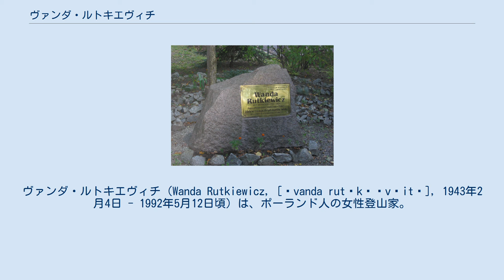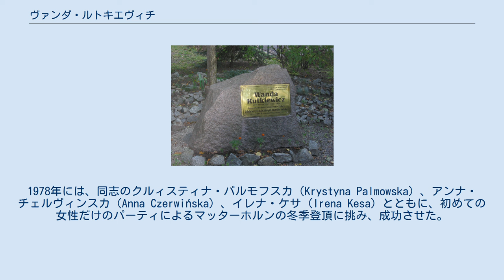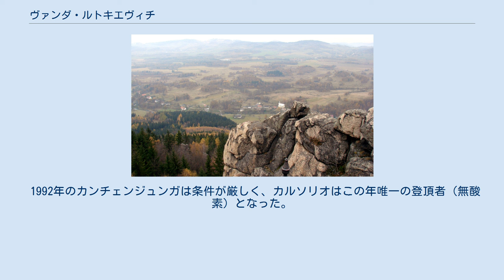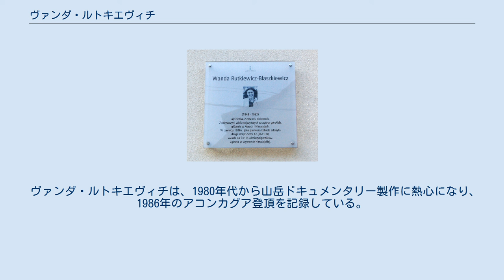ヴァンダ・ルトキエヴィチ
ヴァンダ・ルトキエヴィチ（Wanda Rutkiewicz, [ˈvanda rutˈkʲɛvʲitʂ], 1943年2月4日 - 1992年5月12日頃）は、ポーランド人の女性登山家。
エベレストの登頂に成功した史上3人目の女性である。
K2登頂に成功した最初の女性でもある。
女性だけのパーティを組織して、冬季マッターホルン、ナンガ・パルバットに挑み、それぞれ初の登頂を成功させた。
世界の8000メートル峰、全14座のうち8座の登頂に成功した。
1992年、49歳で挑んだ9座目のカンチェンジュンガの頂上付近で行方不明になった。
 ヴァンダ・ルトキエヴィチは、1943年2月4日にプルンゲ（現リトアニア領）で生まれた。
ルトキエヴィチが誕生した当時は第二次世界大戦の戦時中であり、プルンゲは、名目上はポーランド第二共和国に属すが実質的にはソビエト社会主義共和国連邦が支配していたという状況にあったため、プルンゲをポーランド領と書く出典と、そのようには書かない出典の両方がある。
終戦後の住民移動で、ルトキエヴィチの家族はポーランド人民共和国の領土内へ移住することにし、最終的にヴロツワフに居を定めた。
 ルトキエヴィチは1965年にヴロツワフ工科大学を卒業し、電気系のエンジニアになった。
オートメーション・システム・エンジニアリングの研究所で働き始めるが、1970年代前半にワルシャワに引っ越し、計算機研究所で働いた。
この頃、ルトキエヴィチはバレーボールや女子七種競技の選手であった。
さらに後年になると、ルトキエヴィチはカーレースにも挑戦した。
 ユナク グルィ・ソコレ山の頂上からの眺め 自著によると、ヴァンダ・ルトキエヴィチが山に興味を持ったきっかけには、ポーランド製の重量級モーター・バイク、ユナクが間接的に関わっている。
1961年、ルトキエヴィチ18歳の夏のある日、彼女が愛車のユナクを走らせていたところ、道の途中でガス欠になってしまった。
通り過ぎる車に手を振って助けを求めていたルトキエヴィチに気付き、バイクを止めたバイク乗り集団の中に、ボグダン・ヤンコフスキという男がいた。
ヤンコフスキはかれこれ2年近く山登りに凝っていて、ルトキエヴィチをヤノヴィツェ・ヴィエルキェの近くにある山、グルィ・ソコレ山に登ってみないかと誘い出した。
 以後、ルトキエヴィチは登山を本格的に始め、毎シーズン、タトラ山脈の山に出かけてはアイゼンとピッケルに慣れ親しんだ。
3年後の1964年には、初めてアルプス山脈の山に登った。
1973年にはアイガー北壁の登頂（メスナー・ルート）に成功した。
1978年には、同志のクルィスティナ・パルモフスカ（Krystyna Palmowska）、アンナ・チェルヴィンスカ（Anna Czerwińska）、イレナ・ケサ（Irena Kesa）とともに、初めての女性だけのパーティによるマッターホルンの冬季登頂に挑み、成功させた。
 ルトキエヴィチの名前は大学在学中からポーランドの登山界で有名になっており、ポーランド共産党の国家保安調査機関の興味関心を引いた。
彼らはルトキエヴィチにめざましい業績を上げさせることにより社会主義国家を宣伝しようと考え、ポーランド国内の登山家コミュニティに、彼女を体制側に引き込むよう、働きかけを行った。
登山家コミュニティのリーダー的存在であったアンジェイ・ザヴァダは、1970年のソ連領パミール高原への遠征にルトキエヴィチを誘った。
ザヴァダ率いるポーランド隊はレーニン峰の登頂に成功したが、このときの経験はルトキエヴィチにとって愉快なものばかりではなかった。
男性の登山家たちから女性という理由で対等に扱われず、また、ルトキエヴィチ自身の強情な性格もあって他の隊員と衝突した。
以後、ルトキエヴィチは誰かから経済的に支援を受けると自由に登山ができないと思うようになった。
 ルトキエヴィチは1975年のガッシャーブルムII峰とIII峰の登頂を目指すポーランド隊に参加した。
ポーランド隊16人の隊長はヤヌシュ・オニシュキエヴィチ、隊長ら7人の男性チームがII峰を、ルトキエヴィチ率いる8人の女性チームがIII峰を登頂する計画であったが、実際にはルート工作などで男女混成チームになった。
ルトキエヴィチらはIII峰東壁にとりつき、男性チームのルート工作の援助も得ながら高度を上げ、7月11日にルトキエヴィチと隊長夫人のアリソン...